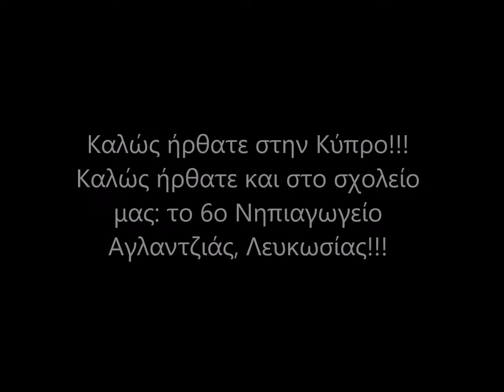Καλώς ήρθατε στην Κύπρο και το 6ο Νηπιαγωγείο Αγλαντζιάς!!!